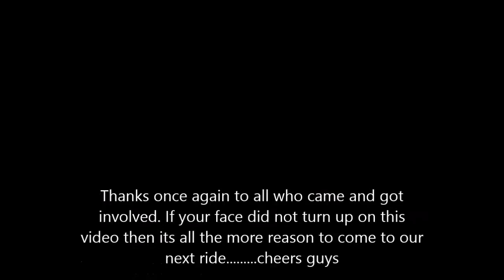Black country cycling club - cannock chase off piste club ride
A mudathon of a ride over Cannock chase with some old & new faces.